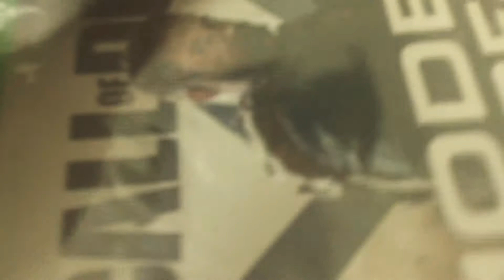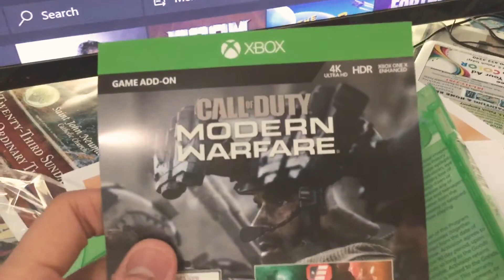Call Of Duty Modern Warfare 2019 Xbox One GameStop Edition Unboxing